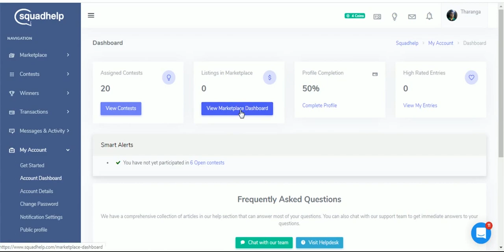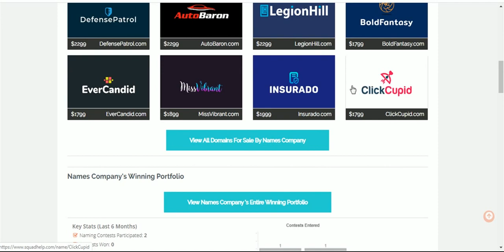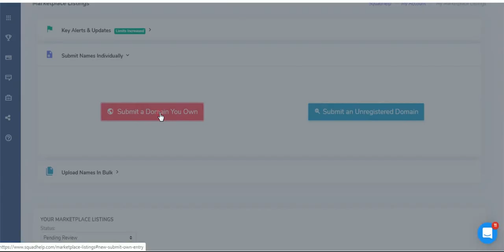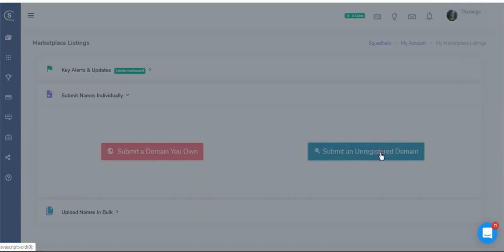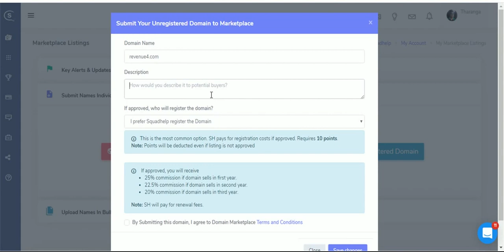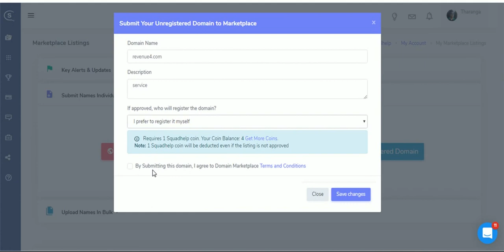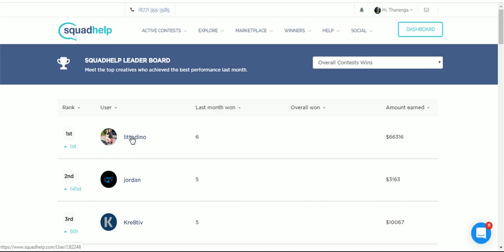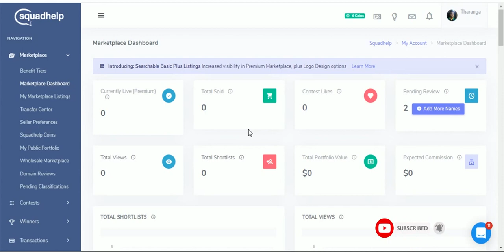How to earn 300$ (75,000/=) Business Name with SquadHelp Naming Platform. EPISODE 03- Sinhala